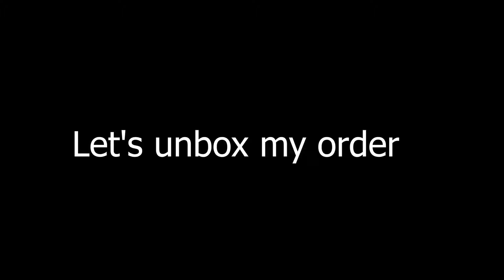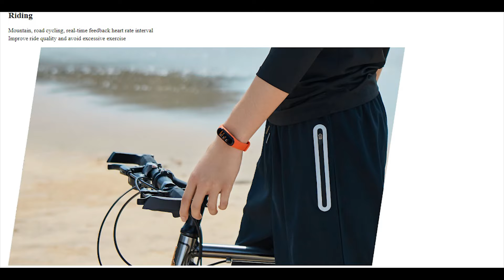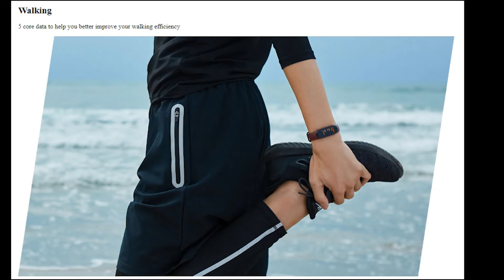Xiaomi Mi Band 4 Fitness Bracelet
Compatible system Android 4.4 and above, iOS 9.0 and above. Mi phone is MI 8 Lite and it runs on Android 9. I have downloaded the app Mi Fit from Play Market, synchronized with the bracelet easy and ease to intuitive use.
I have ordered the Global Version and it supports many languages:Arabic,Chinese.,English,Dutch,French, German,Indonesian,Italian,Japanese,Korean,Polish, Portuguese,Spanish,Russian,Thai,Turkish, Ukrainian.,Vietnamese. Parameters of the bracelet:
Waterproof rating 5ATM - checked by me in daily use. I was washing dishes with it on my arm and also tacking showers with it on my arm.
Screen type AMOLED Screen size 0.95"
 Screen resolution 120X240 RGB
 Screen color number 24bit - looks very clear and colorful Screen backlight with maximum brightness ≥400nit, adjustable brightness
Touch screen On Cell double point mutual capacitance
 Cover material 2.5D tempered glass + AF coating
 Press 1 touch button (wake up, return)
Wristband type detachable wristband - there is a big variety of colors to choose in the store
Wrist strap width 18mm Wristband material TPU
 Wrist strap adjustable length 155-216mm Memory 512KB Flash 16MB Connect BT5.0 BLE
 Charging method 2Pin Pogo Pin
 Charging time ≤ 2 hours Vibration motor rotor motor
 Shell material PC plastic